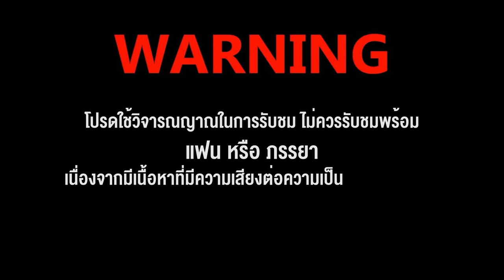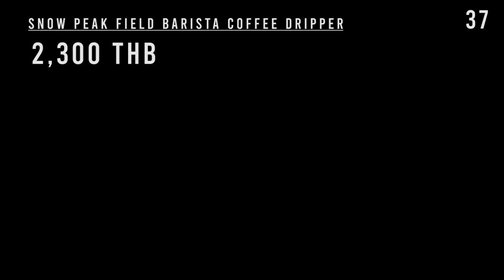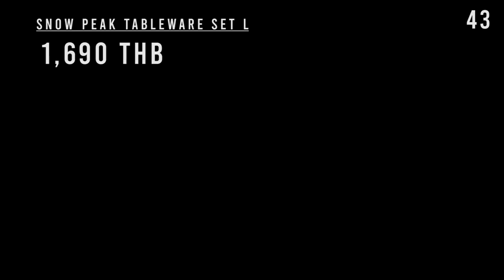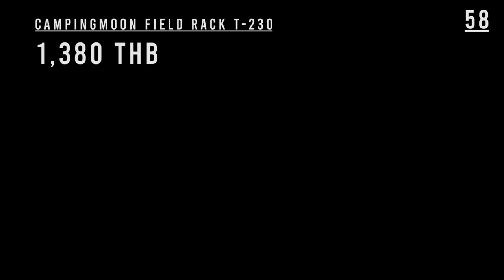URCHIN TRAVEL - REVIEW EP.01 - "ซื้อของยังไงให้เกินงบ"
คลิปนี้ตั้งใจทำขึ้นมาเพื่อบอกราคาอุปกรณ์ต่างๆ ที่เราได้ซื้อมาใช้ ทุกความคิดเห็นในคลิปนี้เป็นความคิดเห็นส่วนบุคคล โปรดใช้วิจารณญาณด้วยนะครับ

คลิปนี้เป็นคลิปแรกที่ได้ออกกล้องอย่างเต็มตัว ผิดพลาดประการใดก็ขอโทษด้วยนะครับ
รบกวนกด Like กด Share ให้ด้วยนะครับ